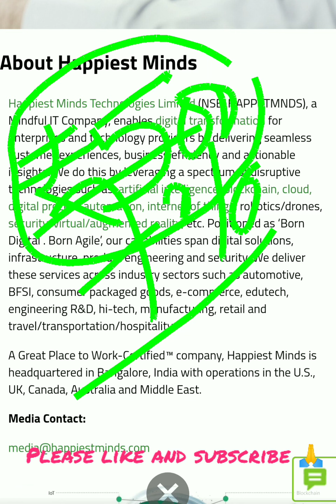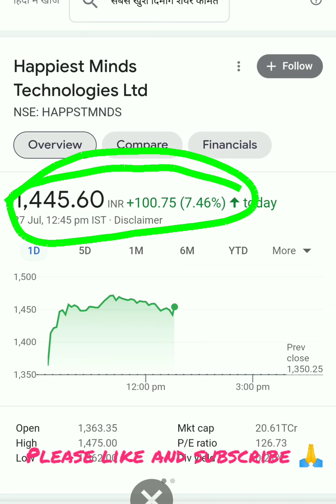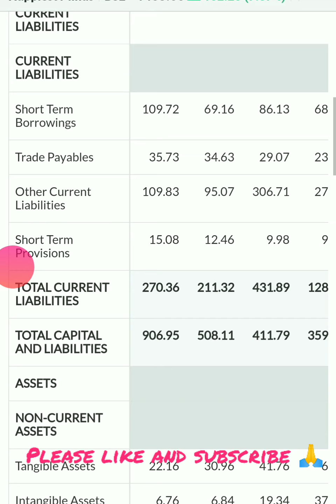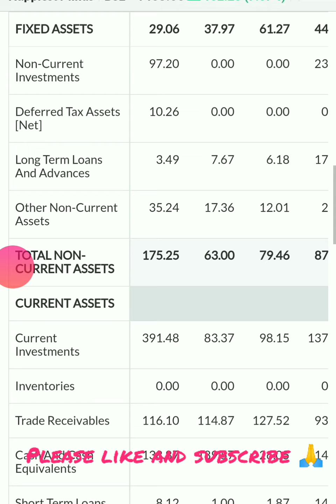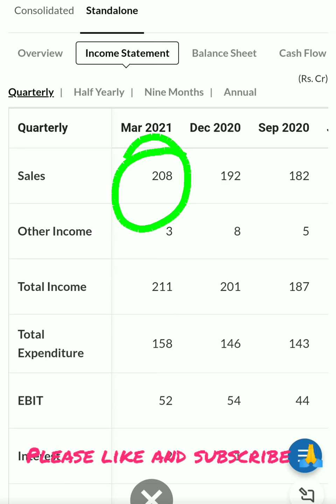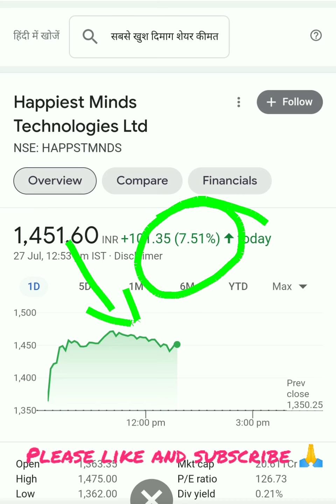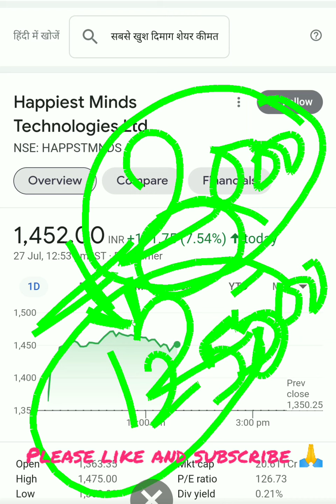Happiest minds share| Happiest minds share lates news| Happiest minds share analysis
Happiest minds share| Happiest minds share lates news| Happiest minds share analysis| Happiest minds| Happiest minds share| Happiest minds share lates news| Happiest minds share analysis| Happiest minds